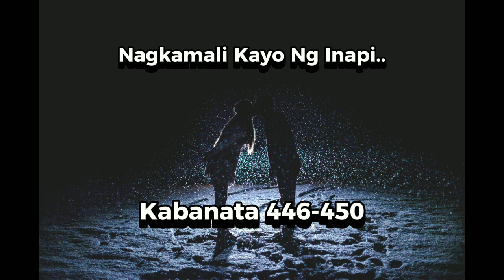Nagkamali Kayo Ng Inapi...Kabanata 446-450